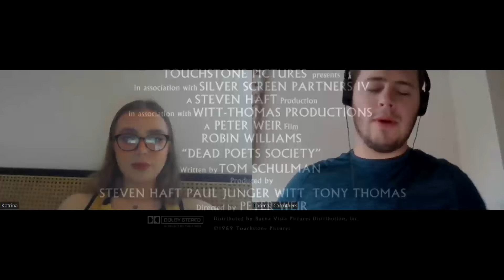Carruthers, Leggetter & Whoever || S13:E6 - Dead Poets Society (1989)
Tom welcomes back Katrina Unitt to talk about one of his favourite films and one that she’s just watched and loved and wanted to talk about. They discuss together the wonderful and timeless coming of age drama ‘Dead Poet’s Society’.

Facebook: Carruthers, Leggetter & Whoever
Blog (with weekly articles and reviews): Carruthers, Leggetter & Whoever

Thumbnail by Will Leggetter